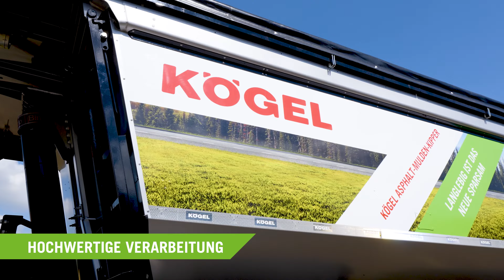Kögel Kipper mit Asphaltmulde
Kipper mit Asphaltmulde  - ein echter Nutzlastriese.
Cleverer einsatzorientierter Materialmix aus Stahl und Aluminium.
Höchster Bedienkomfort durch pneumatisch betätigtem Unterfahrschutz.
Mit Hilfe des Asphaltschiebers mit außenliegender und nachstellbarer Führung lässt sich die Abgabemenge so präzise dosieren, dass auch der Asphalteinbau in kleinsten Mengen leicht möglich ist.